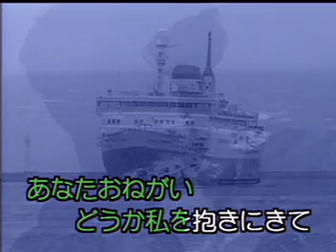幻海峽 / 多歧川舞子 / 秀容 翻唱